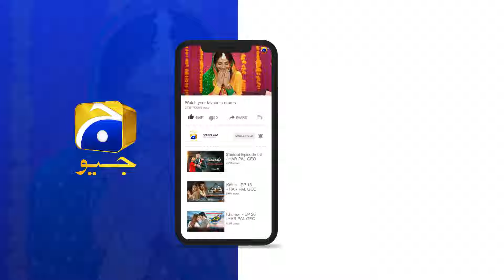Yeh Filmy Dialogues Bolna Band Karo || Dao || Har Pal Geo